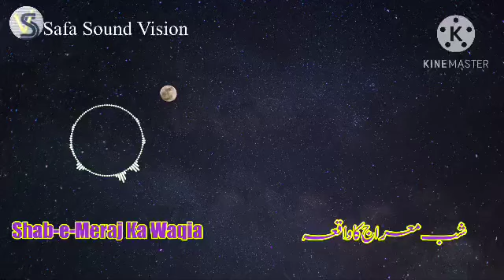Shab-e-Meraj Ka Waqia By Dr Israr Ahmed Part-1